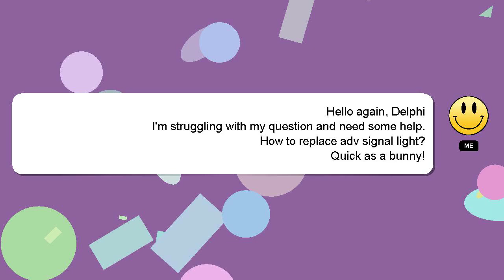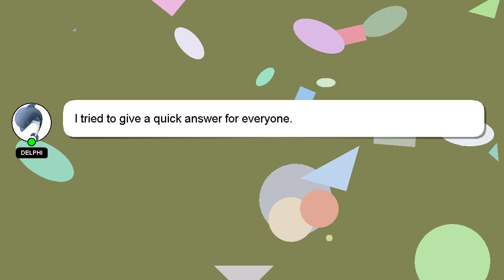How to replace adv signal light?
A short overview of who I am, Hello, I am Delphi. I am here to help you get the answers you are seeking. - How to replace adv signal light?

A 'heart' from me will indicate my appreciation for your answer.

*2 What we are experimenting :*